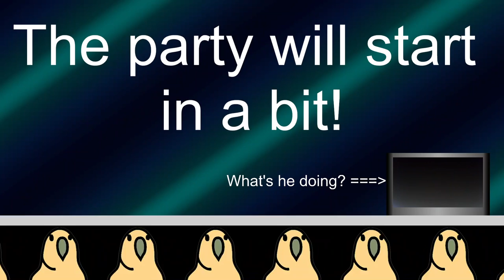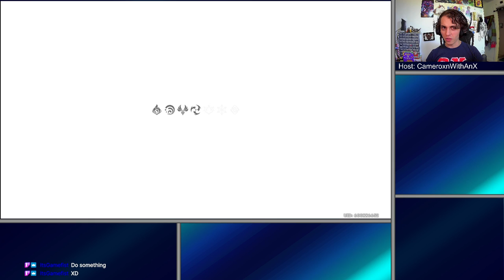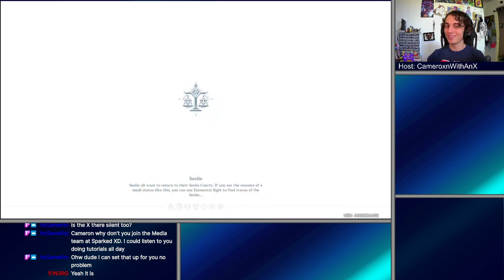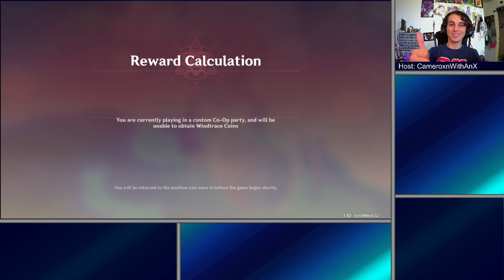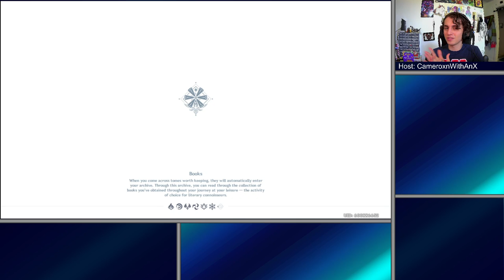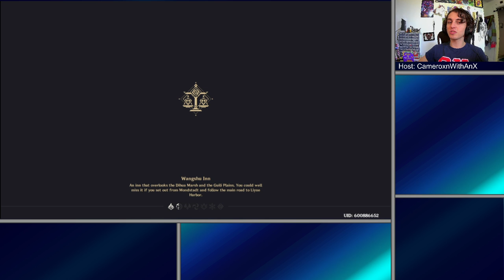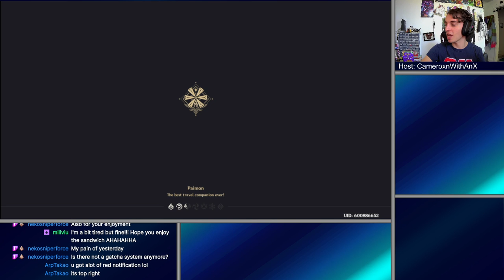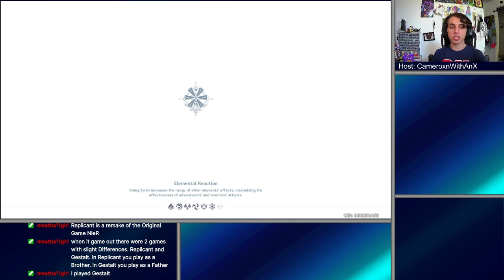Genshin Impact | Nekotender Diona Joins the Feud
Turns out that I had completely forgotten how to do story quests up until the day and had been missing the point of daily commissions. Oh, that and I got to hang out with neko-tender herself, Diona as she created a special cat-tail (see what I did there?) for yours truly!